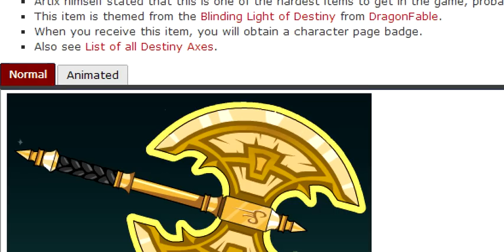Aqw /Join ShadowRise FULL Walkthrough!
Yanks For Watching!